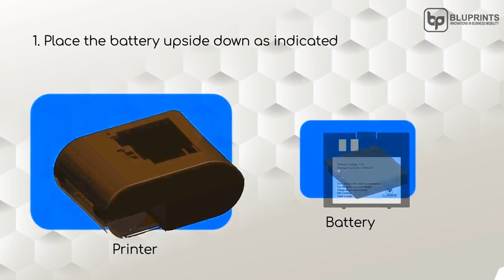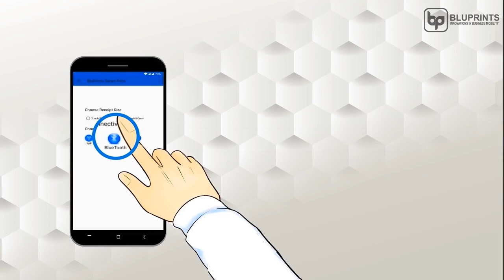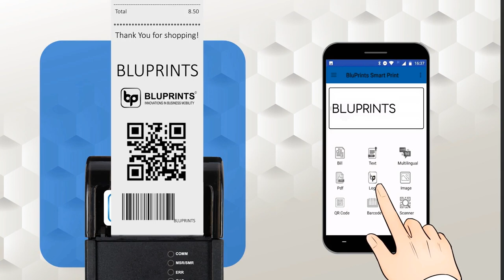BluPrints AEM2BT Smart Thermal Receipt Printer (58 mm) | How It Works | POS Printer |Tutorial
Description:

This video will take you through “How to set up the BluPrints 2inch Smart Thermal Receipt Printer”. It also talks about how to maintain the printer (Dos & Don’ts).

BluPrints AEM2BT (2 inch Handheld Thermal Receipt Printer) BIS certified "Made in India" POS thermal receipt printers are lightweight, easy-to-use, fast printing speeds, with longer battery life and high reliability. Made for wireless compatibility with standard Mobile/Tab/Laptop platforms across all operating systems with clear printing of logos, images, coupons, QR Codes and barcodes. These printers support multilingual printing. Universal Compatibility with all kind of Applications – Standard ESC/POS command set implemented (POS Application, M Collect, NovoPay, Vyapar, DigiPay ERP Marg to name a few). BluPrints also provides integration support for application.

Area of Applications: Utility Billing (Electricity, Water, Cable etc), Banks, Smart Parking, Sales and Distribution, Mobile Banking, Traffic E-Challan, Field Sales Automation, Warehouse Management, Micro Finance, Billing, Ticketing, Parking Management, Queue Management in General Retail, /Debt Collection, Customer Service Point/ e Mitra/ Kiosk Banking, Door to Door Waste Collection, Bus Ticketing etc.

About BluPrints:
BluPrints (Aadharshila Mobility Solutions Pvt Ltd) is a fast-growing technology firm in the electronics space delivering high performance consumer, business-to-business, and industrial products & solutions.

We pride ourselves in engineering experiences to meet the unique needs of each business and provide the best in class. AMSPL is an R&D driven company with the vision to provide innovative, agile and customized product solutions to our customers.